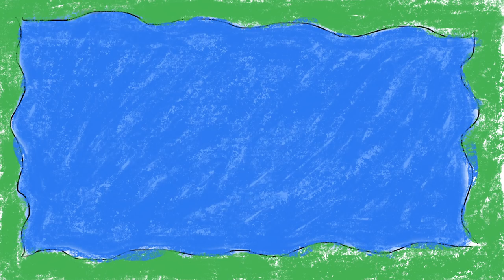Preschool Inc - EPISODE 2 - "The Banking Industry"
A banking exec encounters snack time at preschool. "Preschool Inc" - EPISODE 2
New Show! New episode next week!

Directed by David Milchard
Written by Matthew Clarke

CAST
LEILA HARRISON as Miss Honeywell
FRANCOISE ROBERTSON as Banking Industry
COCO HARRISON-CLARKE as Grace
NOAH CLARKE as Billy
DARIANNA GONZALEZ as Ella
OLIVE COLLINGWOOD as Amanda

Created By
Matthew Clarke

Executive Producers
Matthew Clarke, David Milchard, Dylan Collingwood

Produced by Tilt9 Entertainment Inc.

Director of Photography David Tenniswood
Camera Operator Sean Cox
1st A.C. Paul Dombrovski
2nd A.C. Maximilian Brey
Gaffer Rob Hamilton
Key Grip Mitch Rowland
Sound Recordist Alex Shamku
1st A.D David “British Dave” Ward
Script Supervisor Wendy Dallian
Production Designer Athena Han
Set Designer Nataliya Fedulova
Hair & Makeup Darci Jackson
Production Supervisor Christina Sicoli
Craft Services Lyne Moroni
Key P.A. Ryan “Razza” Harris
Production Assistant Haley “The Hail Storm” Martin

Editor John Adams
Colourist Dermot Shane
Sound Editor John Adams

Catering Provided by: Yo Bone Catering
Camera Gear Provided by SIM Digital